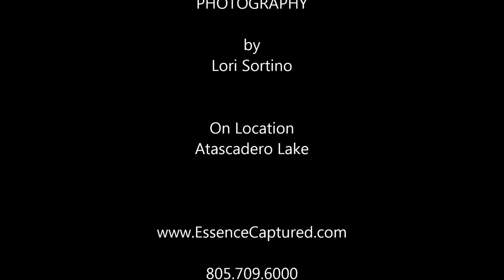Kimberleigh, Class of 2019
Lori Sortino is a portrait photographer based in Paso  Robles, California.  This video shows a sampling of images from a high school senior portrait session in Atascadero, California